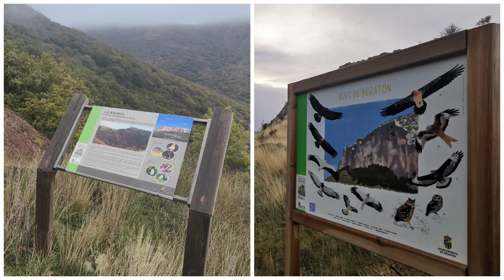Muela de Beratón